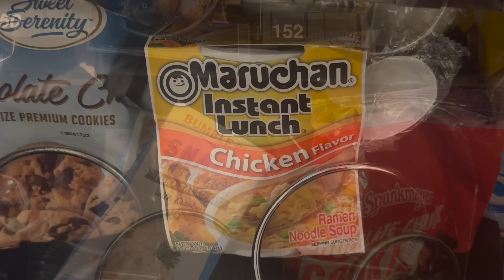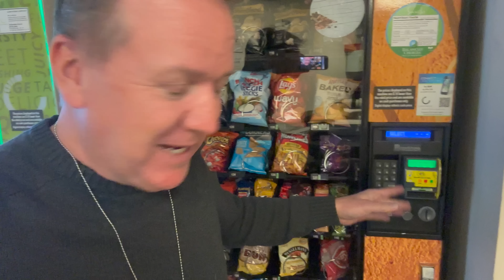Dining at the White House between Marine One flights, press corps style.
So yes, I did "dine" at the White House tonight, but it was "press-corps style" so don't get your hopes up. Tonight Joe Biden flew up to Baltimore to give a speech to Democratic leaders, and since it was a short hop I just stuck around, had some dinner and caught him when he returned. Take a look at some helicopters coming in and out of the White House tonight from inside the White House on the South Lawn.

REMARKS BY PRESIDENT BIDEN
BEFORE MARINE ONE DEPARTURE

South Lawn
5:38 P.M. EST

Q    Sir, what do you make of Eli Lilly’s decision on insulin -- capping prices at $35 a month?

THE PRESIDENT:  We just thanked them.  They’re all going to do that.

Look, everybody knows, once we passed that legislation, it uncovered the paucity of the argument why these num- -- numbers were charged.  They're the biggest producers in the United States.  Who's going to stick with the price now -- the old price?

No, I think it's good.  And, by the way, look what -- look at the effect we've had not just on Eli Lilly and -- and drugs, but look at the effect we’ve had on hotel costs and air -- two of the major air carriers have now said, “Well, no, you can bring your kids.  We're going to let you…”

I mean, once you expose these things, it's awful hard to defend them.  And once one major carrier or one major operator changes it, it changes everything.

So I think we made a lot of progress.

Q    Sir, on student loans, are you still confident that you will be able to win in the Supreme Court?

THE PRESIDENT:  I’m confident we’re on the right side of the law, but I'm not confident about the outcome of the decision yet.

5:39 P.M. EST

Camera 1: DJI Osmo Pocket 2 (used when walking)
Camera 3: Sony A7IV (used for long-distance shots)
Camera 4: iPhone 13 Pro (backup camera)
iPhone Zoom Lens: Apexel 36x iPhone Telephoto Lens

Miles I walk per day:
 Stay at home day: 3-4 miles
 Normal day:  4-7 miles
 Good hike day: 7-10 miles
 Best day: 25 miles